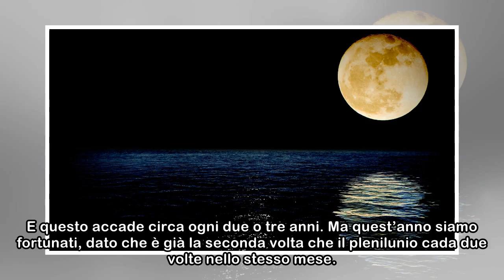Torna la Luna Blu, sarà l'ultima prima del 2020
(Foto: Terry Lawrence / EyeEm/Getty Images) L’appuntamento è già fissato per sabato 31 marzo 2018: basterà alzare gli occhi al cielo per veder brillare la seconda Luna Blu di quest’anno, dopo quella d...